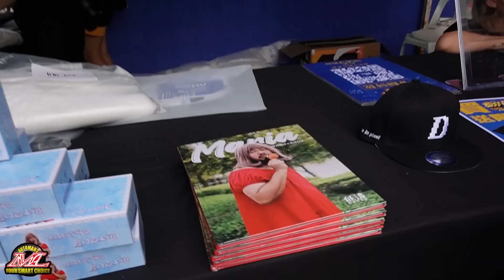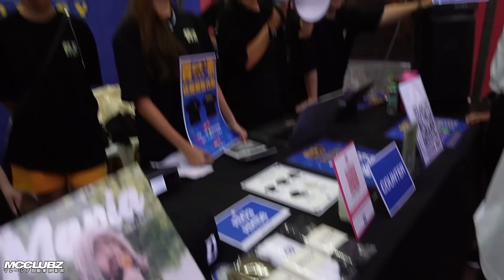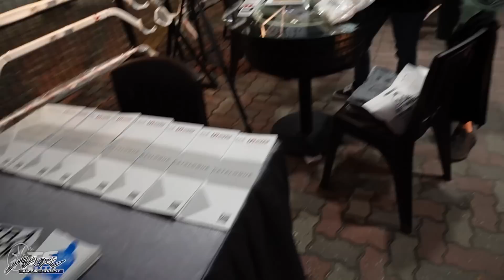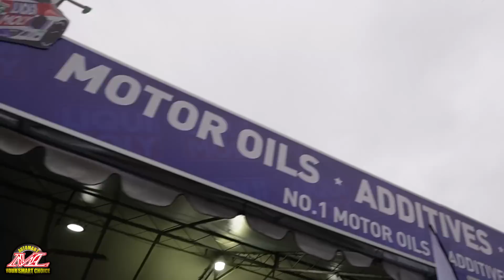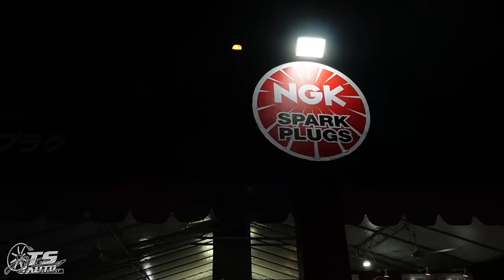Aku bawa AE86 pergi - AUTO CITY CARNIVAL 2022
♠️ PARTNERSHIP♠️
🎮PRISM+ 🎮PCBYTE